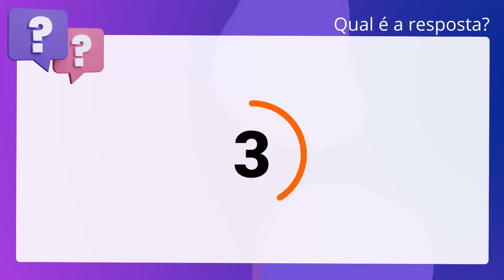QScon Direito: [Item 10, Cap. XIX, NSCGJSP] Decorando a Lei Seca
Item 10, Cap. XIX, NSCGJSP | Decorando a Lei Seca

Ao apresentar documento em papel para registro exclusivamente para fins de. conservação, o requerente deverá optar pela substituição da certificação em. papel por certificação em formato eletrônico.

Gabarito: Falso